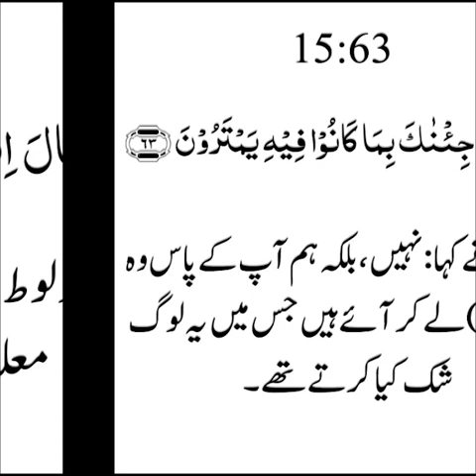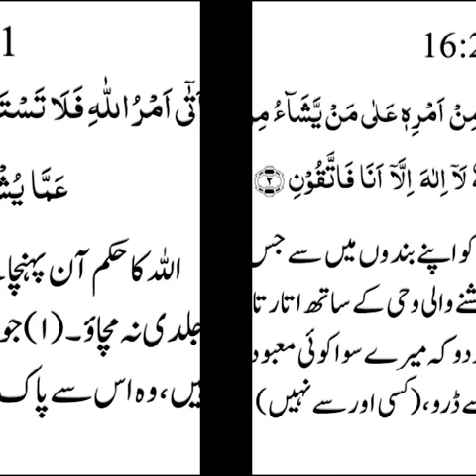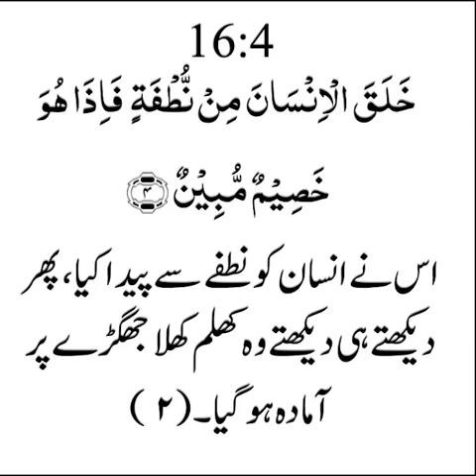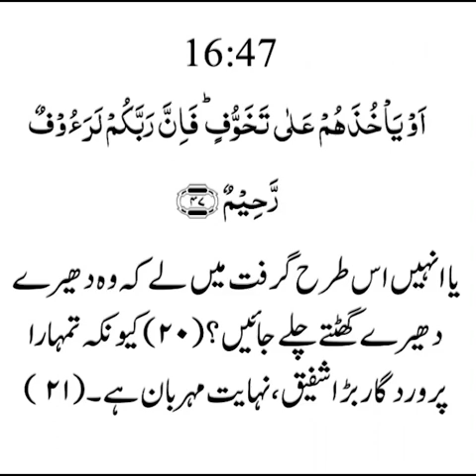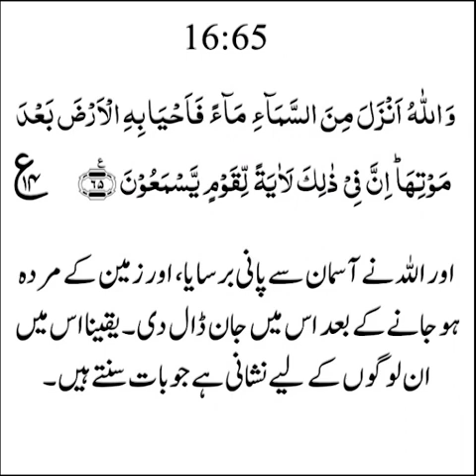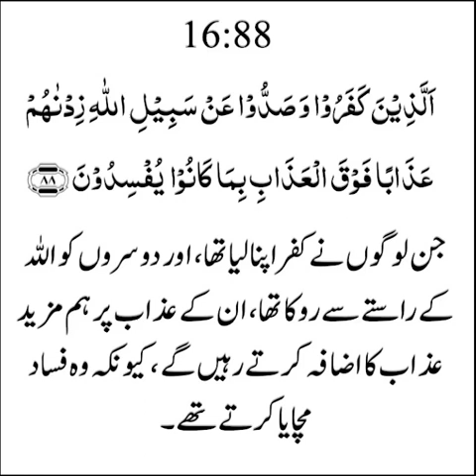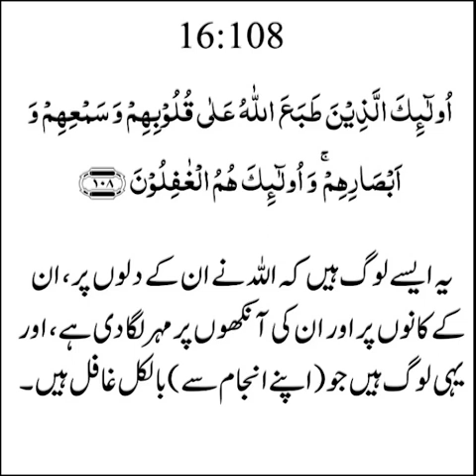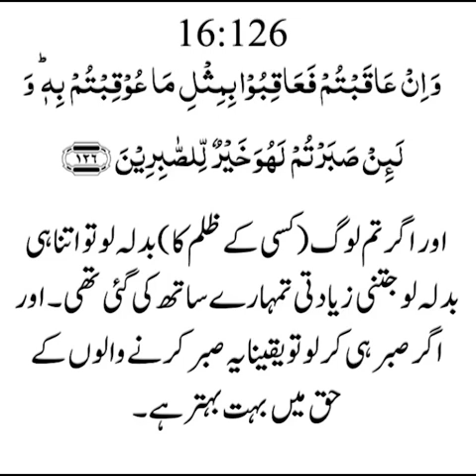Parah (Juz) 14 : Rubama With Urdu Translation - Completed